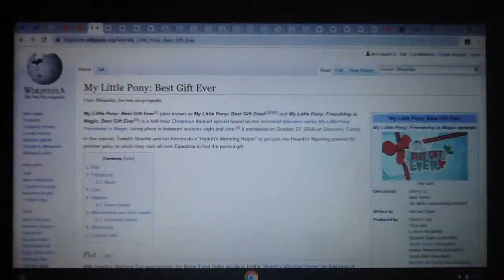MLP Best gift ever (description below)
The Special was announced at the toy fair on February 2018. A Song animatics was shown At San Diego comic con on July 20th 2018 a trailer was released on September 25th 2018. The special premiered on discovery family on October 27th 2018 and released on Netflix on November 25th 2018. The special also released books, toys, and released 3 shorts based on it. Great Holiday special And Great Holiday songs By The Way.